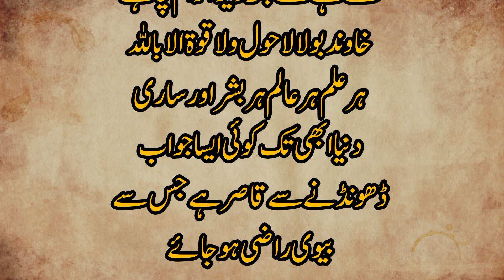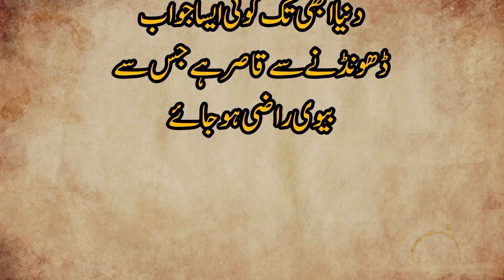کیا سب بیوی ایسی ہی ہوتی ہیں! لطیفے ہی لطیفے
کیا سب بیوی ایسی ہی ہوتی ہیںAaj ka latifa,aaj ka latifalatifa,urdu jokes,aaj ka lateefa,urdu jokes ,aaj ka lateefa